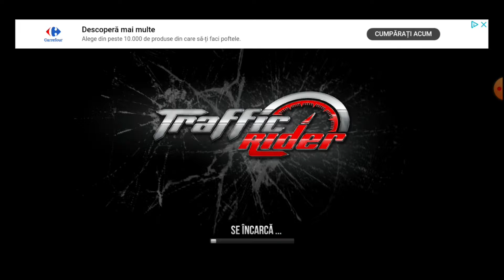Traffic Rider - Android Gameplay #1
Traffic Rider - Good Android Gameplay #1